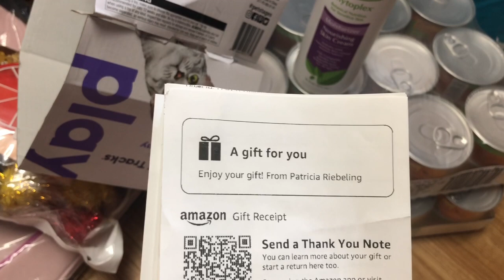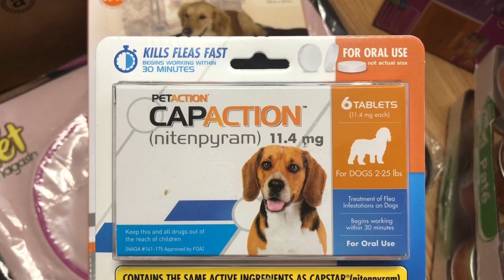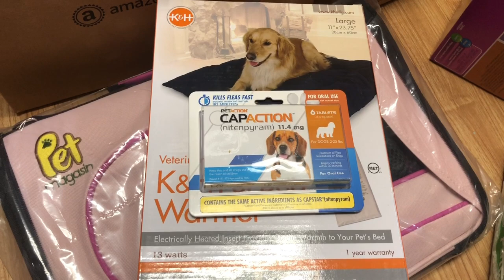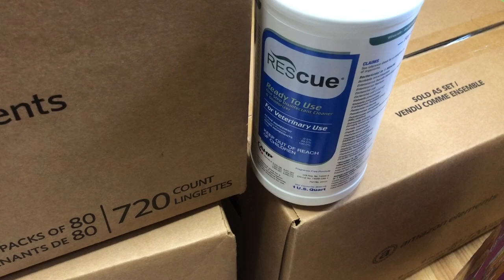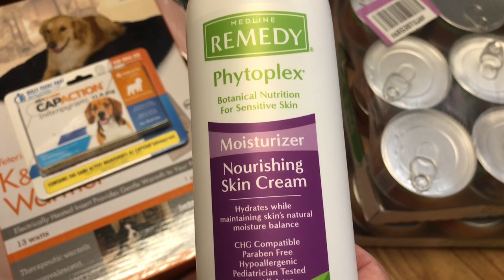Shy Siamese Kittens Are Starting To Love Me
Binx, Sugar and Abby are really warming up to me.  I love them.  I do get distracted and silent a lot in this video bc they were being so cute and it was very early in the morning.  We also received some wonderful gifts.  Thank you Patricia!!!  I was actually very shocked bc this mail time was filmed on Sept 20 (I am always behind on mail time) and I have already used all the baby wipes, food and litter LOL.  It makes me doubly grateful for everyone's help!!

Amazon Wish List
Wal-Mart Wish List

Welcome!  My name is Stephanie and am the founder of Community Cats of Central Arkansas Feline Rescue.  My organization rescues cats and kittens of all shapes and sizes statewide.  The videos on my channel feature the ones that I am personally fostering.  I specialize in saving neonatal kittens, critical care (illness/injury) and euthanasia rescues.  I work closely with a wonderful team of vets/vet techs and all kitties that come into our care are speutered, vaccinated including rabies, medically vetted and socialized before finding their forever homes.  I am very passionate about saving the lives of these sweet angels.

FEATURED FOSTER KITTENS:

Hope - Intake 9-21-19 - Black female - Severely malnourished w/ gastrointestinal disorder.  In Main House